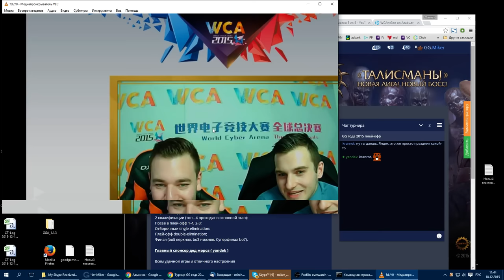yAwS vs WarchiefRich 1/4 PLAYOFF World Cyber Arena 2015 MUST SEE!